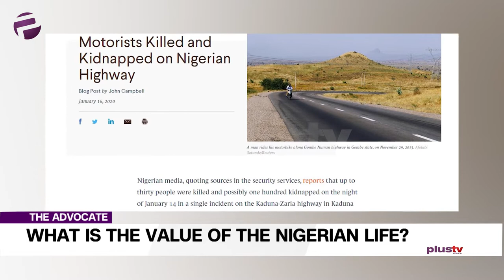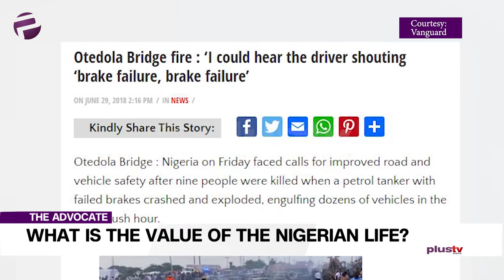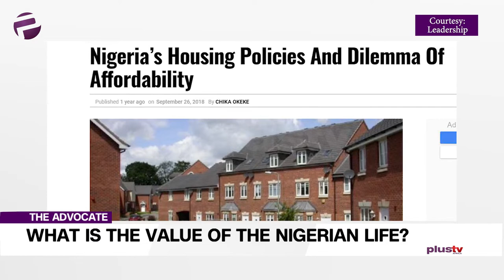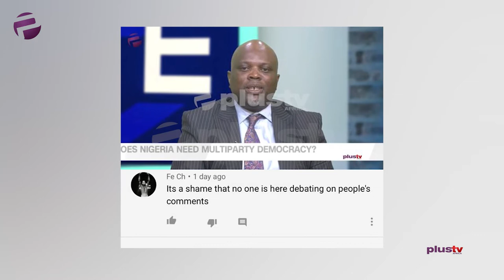Democracy In Nigeria: Myth or Reality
Have Nigerians Given Away Their Democracy To People They Voted For?

Welcome to the Advocate, permit us to do a spoiler and say that we will be spoiling you on this edition with our usual quality menu.
Uche continues on this sober note by asking: What is the value of the Nigerian life? ‘Priceless’, would be my response but I take it she isn’t only asking me.